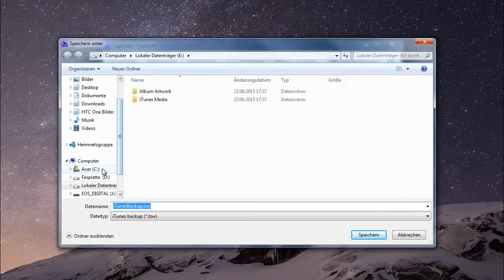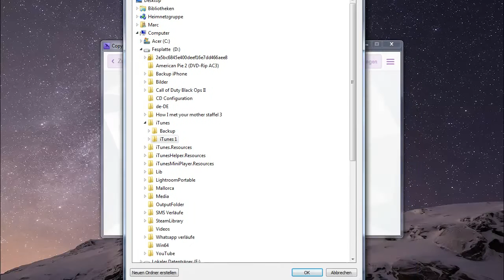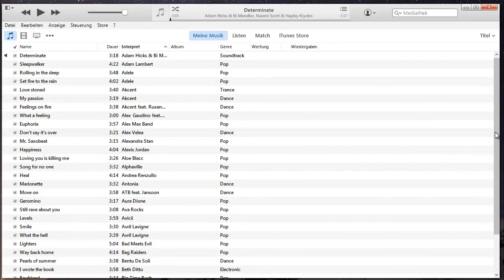iTunes Mediathek auf einen anderen Computer übertragen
Mit CopyTrans TuneSwift die iTunes Mediathek auf einen anderen PC übertragen Einfach CopyTrans TuneSwift öffnen, iTunes zwischenspeichern (z.B. eine externe Festplatte) und am neuen PC wiederherstellen. Das war's!